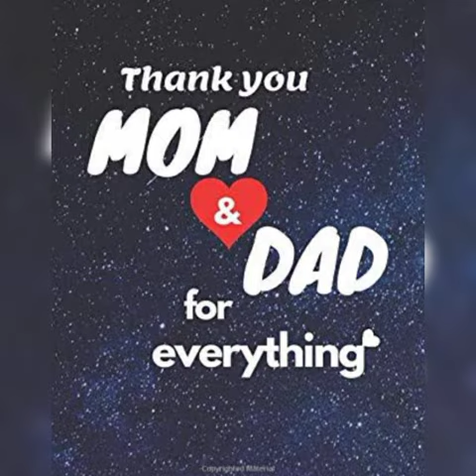Act of Gratitude - English Activity by Grade 6 Students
Grade -VI
Sub: ENGLISH
TOPIC :ACT OF GRATITUDE

“ No love is greater than mom’s love and no love is greater than
Dads care" Grade-VI Siddharthities, An attitude of Gratitude.
Through this activity, students expressed their gratitude towards their parents.
                We appreciate all the students for their great efforts.